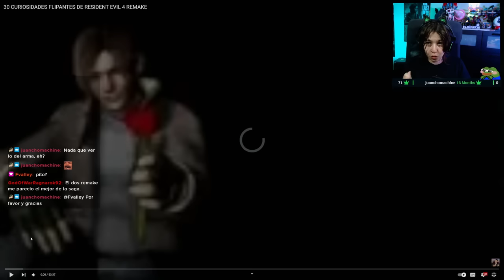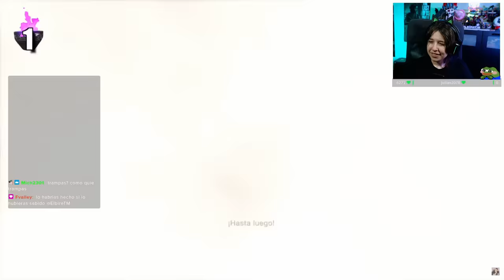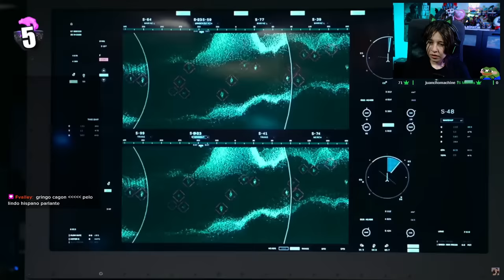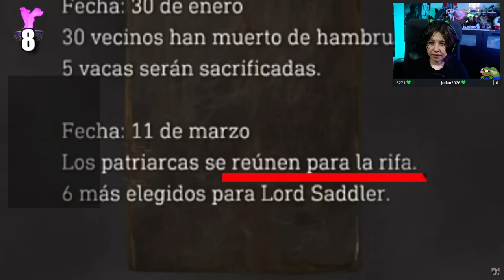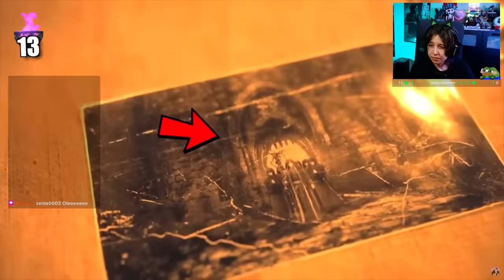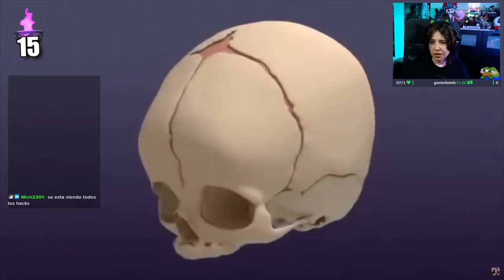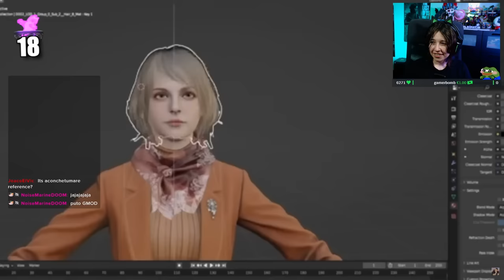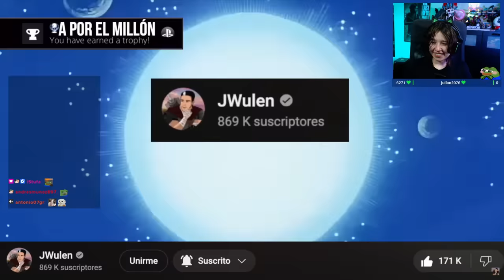Reacción a "30 CURIOSIDADES FLIPANTES DE RESIDENT EVIL 4 REMAKE" de JWulen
El remake de Resident Evil 4 aparte de convertirse en mi remake favorito de la saga, se ha convertido en uno de mis juegos favoritos del año, encima he tenido la suerte de que JWulen haga un video sobre ello y por eso estamos aquí.

Mi PC:
Procesador: AMD Ryzen 7 7700X sin Cooler 4.5 GHz Box
Placa base: ASUS TUF GAMING X670E-PLUS
Disco duro SSD: Kingston FURY Renegade SSD 1TB M.2 PCIe 4.0 NVMe
Disco duro: Seagate BarraCuda 3.5" 2TB SATA 3
Tarjeta grafica: Gigabyte GeForce RTX 2070 SUPER
Memoria RAM: Corsair Dominator Platinum RGB DDR5 5200MHz 32GB 2x16GB CL40 Optimizado AMD
Torre: Forgeon Mithril ARGB Mesh Torre ATX Blanca
Refrigeración liquida: Corsair iCUE H150i ELITE LCD Display Liquid CPU Kit de Refrigeración Líquida 360mm
Fuente de alimentacion: Corsair RM White Series RM850 850W 80 Plus Gold Full Modular
Monitor 1: Samsung C24FG70 24" LED Full HD Curvo
Monitor 2: Newskill Icarus 27" QHD 144Hz 2K